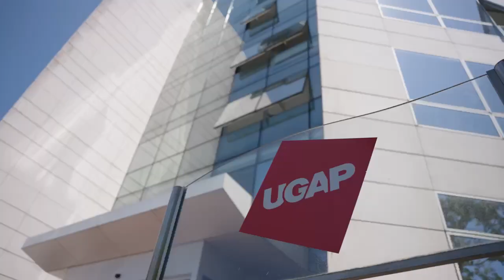L'alternance à l'UGAP - Le poste d'assistant(e) chef(fe) de produit en alternance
Découvrez le parcours, les missions et l'accompagnement au quotidien de Florine, assistante cheffe de produit en alternance à l'UGAP.

Vous recherchez une alternance ?